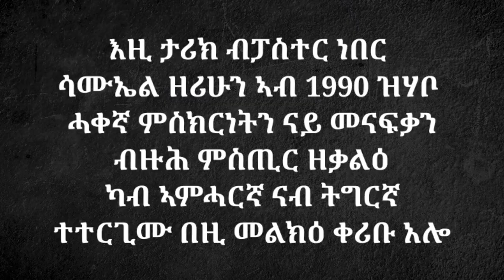ፓስተር ነበር ሳሙኤል ዘሪሁን ናይ ህይወት ምስክርነት